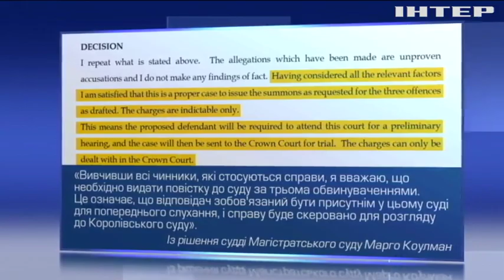До кінця життя за ґратами: Бориса Джонсона звинувачують у брехні